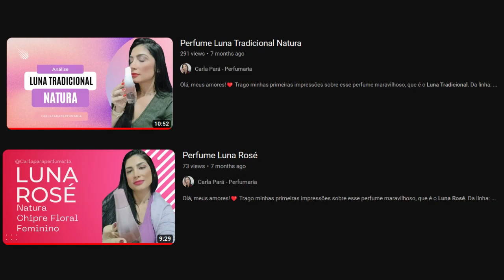Luna Tradicional Natura X Luna Rosé Natura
Luna Tradicional Natura e Luna Rosé Natura são duas fragrâncias distintas, cada uma com suas próprias características e personalidades olfativas.

Luna Tradicional Natura é uma fragrância clássica e atemporal. Possui notas frescas e cítricas, combinadas com toques delicados de flores e uma presença marcante de notas amadeiradas. Essa combinação resulta em uma fragrância revigorante e energizante, perfeita para uso diário e para momentos em que se busca uma sensação de vitalidade e sofisticação.

Por outro lado, Luna Rosé Natura é uma fragrância mais delicada e romântica. Suas notas são dominadas por flores suaves e envolventes, especialmente pétalas de rosa, que trazem uma aura feminina e elegante. A fragrância é levemente adocicada, conferindo uma sensação de suavidade e sensualidade. Luna Rosé Natura é ideal para ocasiões especiais e momentos em que se deseja transmitir um ar romântico e encantador.

No quesito longevidade e projeção, Luna Tradicional Natura tende a ter uma maior fixação na pele, permanecendo por um período mais longo. Sua projeção também pode ser mais intensa, o que a torna uma escolha adequada para quem busca uma fragrância duradoura e que se destaque.

Enquanto isso, Luna Rosé Natura pode ter uma fixação um pouco mais suave e uma projeção mais sutil. Essa característica a torna uma opção mais adequada para quem prefere fragrâncias mais suaves e discretas.

No fim, a escolha entre Luna Tradicional Natura e Luna Rosé Natura dependerá do gosto pessoal e da ocasião em que serão utilizadas. Ambas são fragrâncias de qualidade, cada uma com seu próprio encanto e estilo, capazes de complementar diferentes personalidades e momentos da vida.